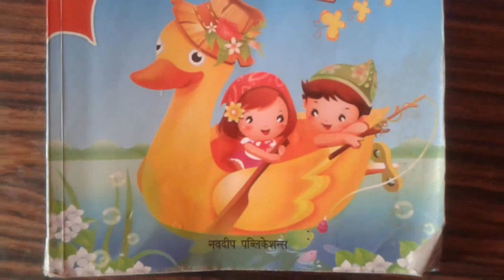Subh ho Janamdin